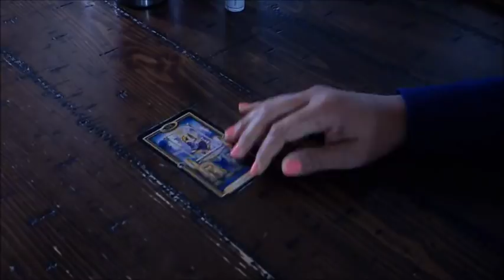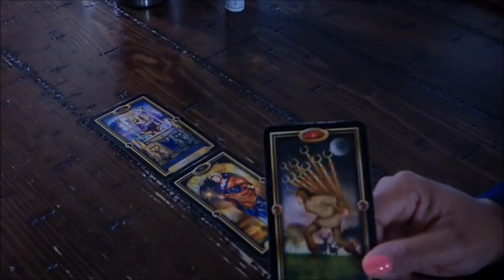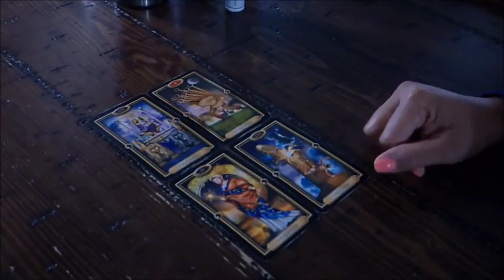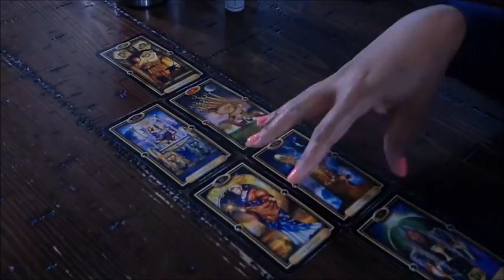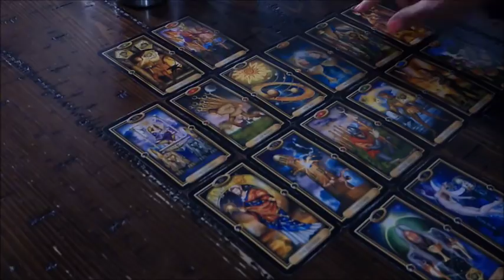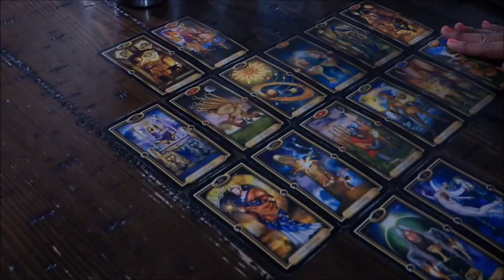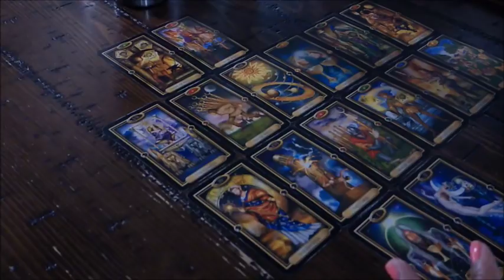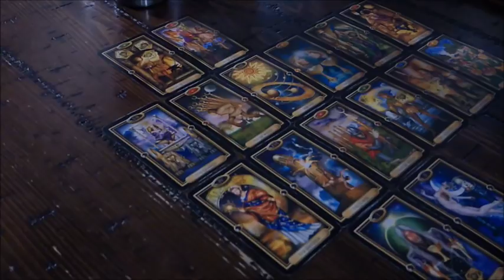PISCES YOU VS THEM~YOU'RE JUST NOT SURE IF THIS IS WORTH THE TROUBLE~JAN.14-20